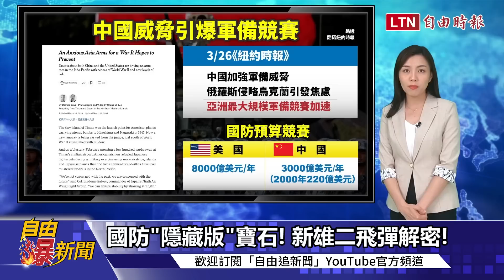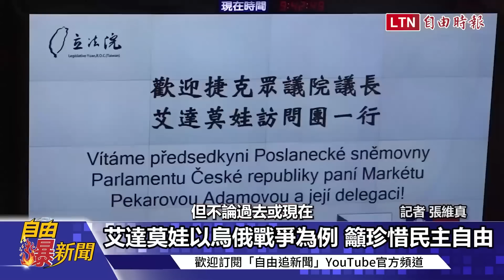自由爆新聞》官員荒謬擺拍+鞠躬引眾怒！「狒狒之死」輿論炸鍋！台灣飛彈實力解密… 新雄二反艦計畫曝光！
0:28 官員荒謬擺拍+鞠躬! 狒狒之死引眾怒
2:59 拒中? 德反對黨對中政策"劃世代轉變"
4:38 國防"隱藏版"寶石! 新雄二飛彈解密!
8:25 台捷合作抗威權! 捷克眾議長演講精華
10:50 即將反攻? 歐洲"戰車聯軍"集結烏克蘭!